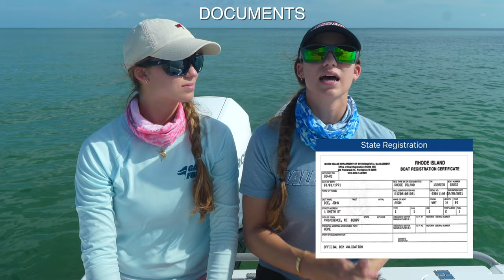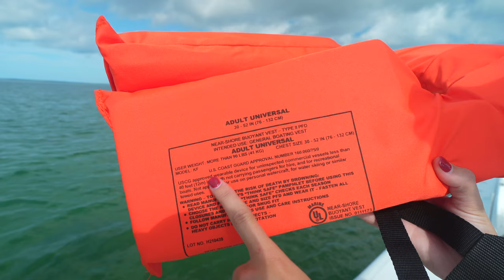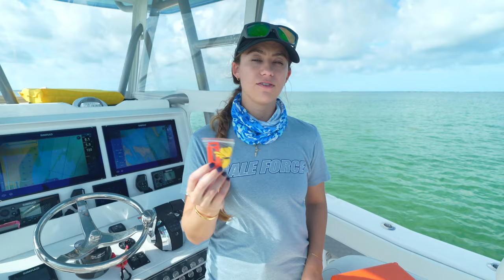Boat Safety Checklist - USCG Requirements for Boats Under 40 Ft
👇🏼CHECKLIST👇🏼
1. State Registration & State Numbering display

2. Life Jackets and Throwable Device

All recreational vessels must cary one wearable USCG approved life jacket (check label) for each person on board.

Any boat over 16 ft must also carry one throwable device (type 4).

Life jackets must be readily accessible.

Should not be stowed in plastic bags, no locks, gear on top etc.

Throwable devices must be immediately available within arms reach -and USCG approved (check the label).

Inflatable Life Jackets are allowed if child is over the age of 16 (again check for USCG label).

Child Life Jackets - must wear if under 13 while underway (except below deck or in enclosed cabin) *double check state requirements for this too*

3. Visual Distress Signals

LESS THAN TWO MILES, NOT REQUIRED. Day and night signals.

Less than 16ft not required for day, only night.

4. Fire Extinguisher

USCG-approved 2 B-1 or 1 x B-II (26’ to 40’)

There are permanently installed fuel tanks . (Fuel tanks secured
so they cannot be moved in case of a fire or other emergency
are considered permanently installed . Also, if the weight of a fuel tank is such that persons on board cannot move it, the U .S . Coast Guard may consider it permanently installed .)

There are closed living spaces.

Boats with engine rooms.

5. Ventilation

Boats that use gasoline for electrical generation, mechanical power, or propulsion are required to be equipped with a ventilation system.

A natural ventilation system consists of:

A supply opening (duct/cowl) from the outside air (located on the exterior surface of the boat), or from a ventilated compartment, or from a compartment that is open to the outside air.

An exhaust opening into another ventilated compartment or an exhaust duct to the atmosphere .

6. Backfire Flame Control

Gasoline engines installed in a motorboat or motor vessel after April 25, 1940, except outboard motors, must be equipped with an acceptable means of backfire flame control . The backfire flame arres- tor (BFA) must be suitably secured to the air intake with a flame-tight connection, and is required to be either U .S . Coast

Guard-approved or comply with SAE J-1928 or UL 1111 standards and marked accordingly.

7. Sound Producing Devices

39ft or less must have some means of an efficient sound signal (whistle, horn), larger vessels will have more requirements for this.

8. Navigation Lights

Required to be displayed from sunset to sunrise and in low light situations such as rain or fog.

If you’re a power driven vessel less than 12 meters (39.4ft) then it may be like this: port starboard and all around white light.

9. Pollution Regulations and Garbage placard

Vessels 26ft and greater but must have oil placard and garbage placard.

10. Marine Sanitation Devices: all recreational vessels with installed toilet facilities must have an operable marine sanitation device. Under 65ft may be a flow-through device or holding tank.

Gale Force recommended personal devices:
Handheld Locater Beacon
Dramamine
Extra Contacts/glasses
Extra sunglasses
Extra charts (Navionics App)
First Aid kit
Anchor